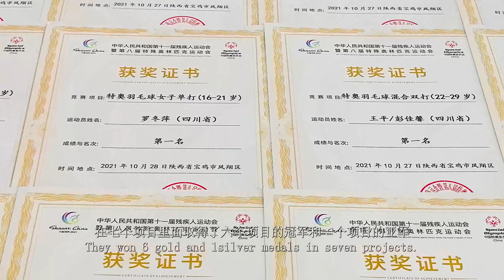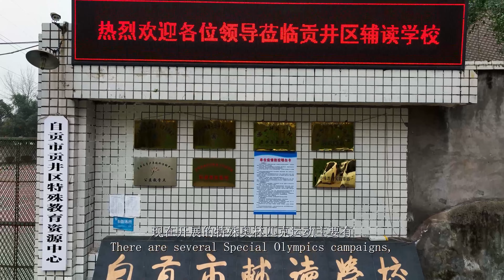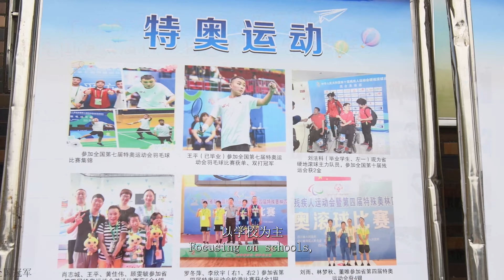Zigong, Sichuan, China: A special school and its five national champions